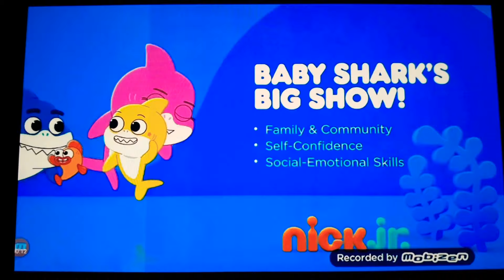Nick Jr. Ready to Play Baby Shark's Big Show Curriculum Boards 2012 (Present)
Nick Jr. Rebrand 2012